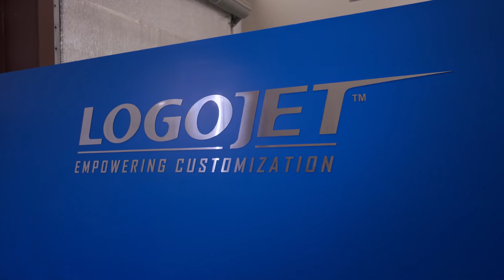Ascentium Capital Printing Industry Financing: Review by LogoJET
Equipment Provider Profile: A leader in direct-to-object inkjet printing equipment manufacturing, LogoJET turned to Ascentium when they needed financing solutions for their clients. It was important to team up with a company who knew the printing industry. Founder & CEO Susan Cox explains, “We deal with a lot of small businesses, and they’ve never done financing before. You need to have a knowledgeable team so that you’re making an educated decision.” She continued, “When I came across Ascentium Capital’s team, their relationship focus really captured my attention. They were flexible and understood what our customers’ needs are.” Susan’s clients appreciate the speed and flexibility Ascentium brings to the table. “Most of our clients are ready to move forward immediately, and they’re looking for something within a 24-hour turnaround time,” said Susan. “Often, we’ve had funding as fast as three hours.”

The statements contained in this video depict the experience and opinions of the speaker and are not endorsed or guaranteed by Ascentium.